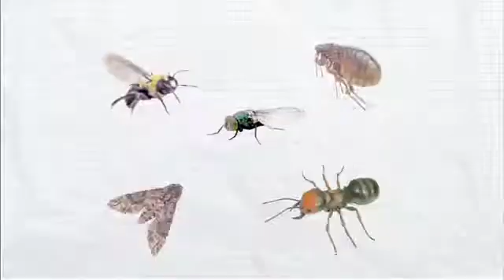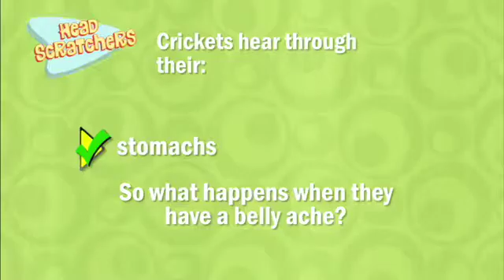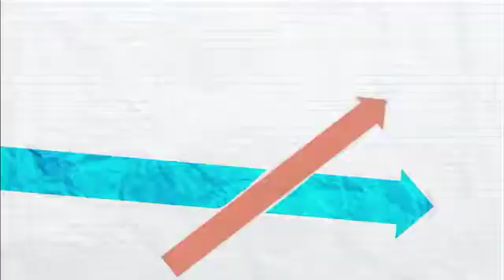Pest Quest - Season 1, Episode 7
Anatomy of an ant, how to stop a spider from biting and you might be a rat, if...